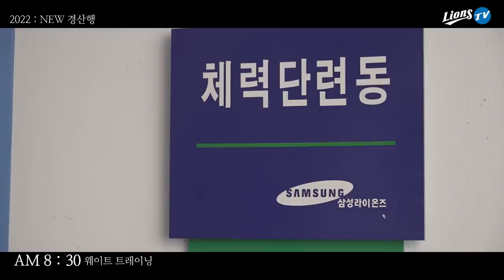[라이온즈tv] 2022 : NEW 경산행 1부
다시 돌아온 경산행 다큐멘터리 2022 : NEW 경산행
퓨처스리그 무관중 진행 따라 팬들이 접하기 힘든 2군 선수들의 모습과
경산 볼파크에서의 훈련 모습, 신인 선수 육성과정을 보여주는 다큐멘터리 콘텐츠